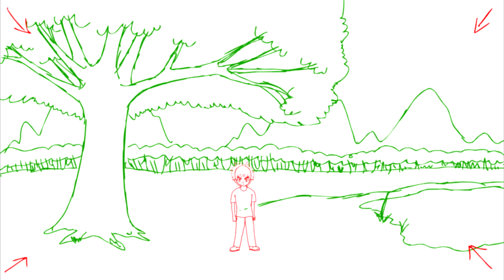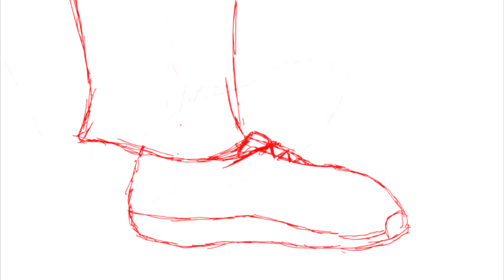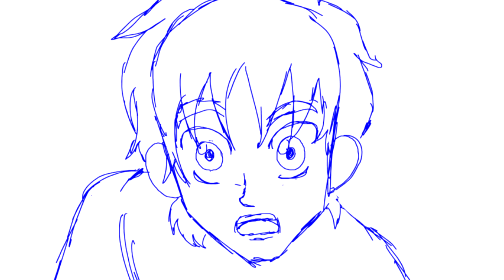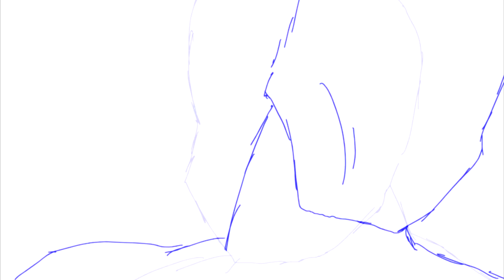Cystic Fibrosis Great Strides Fundraiser/ WIP Animation